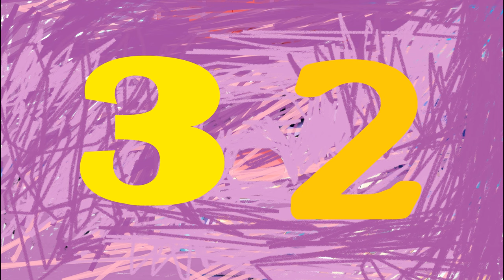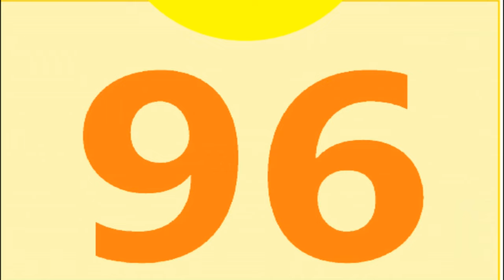Counting From Up 1 -100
I been meaning to make this video for a while now.
Just counting numbers from 1 - 100.
I made a video call the 100-1 Count Down